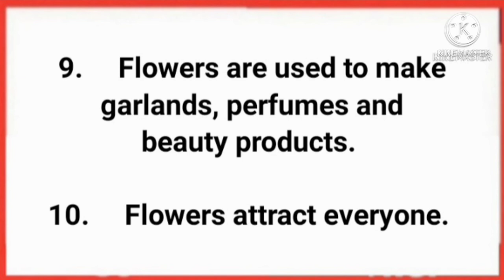10 Lines on Flowers | 10 Lines on Flower | 10 Lines on Flowers in English | Phool Par 10 Lines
10 Lines on Flowers in English

Category - Education